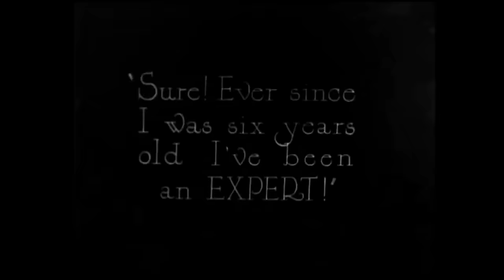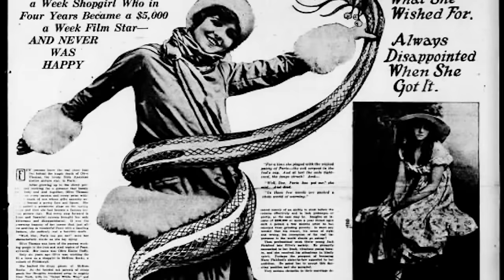Hollywood Mysteries #2 - Olive Thomas, Beautiful but Doomed.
Kick back and listen to a deep dive into the shocking life of a silent era screen icon, accompanied by the Noir mood of rain on a deserted L.A. sidewalk, deep into the night.

This episode looks at the brief and tragic life of Olive Thomas, who was a major star in the silent era. She is little known today, apart from the scandalous end to her short life. But her surviving films and historical evidence paint a picture of a more complex woman than she has been given credit for.